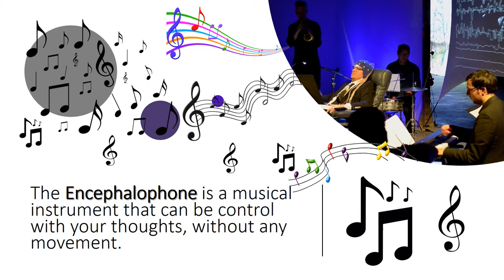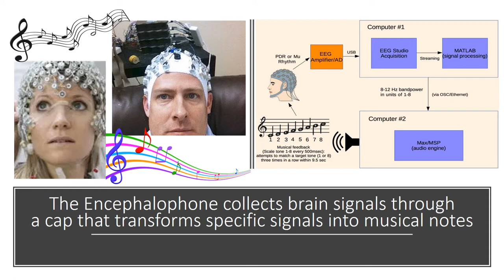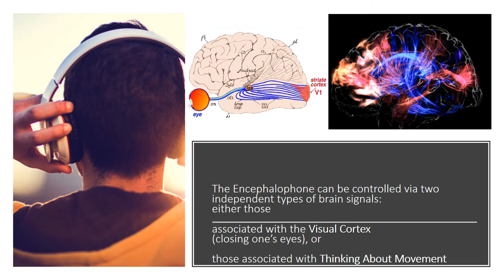Creating Music by Thought Alone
The Encephalophone is a musical instrument that can be control with your thoughts, without any movement. The Encephalophone is based on brain-computer interfaces using an old method, called electroencephalography, which measures electrical signals in the brain. Scientists converted these brain signals into sounds in the 1930s and, later, into music in the 1960s. But these methods were still difficult to control, and were not easily accessible to non-specialist users. But now, Neurologists at Swedish Medical Center have created the hands-free, thought-controlled musical instrument which can be used even by a non-specialist.